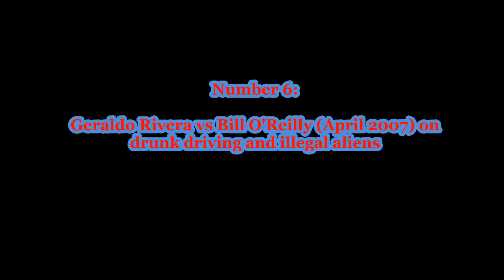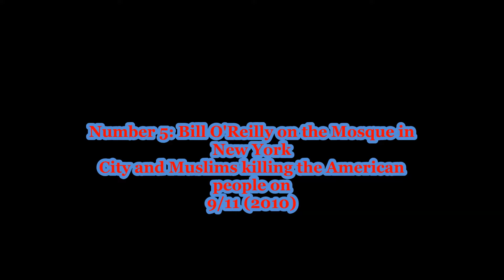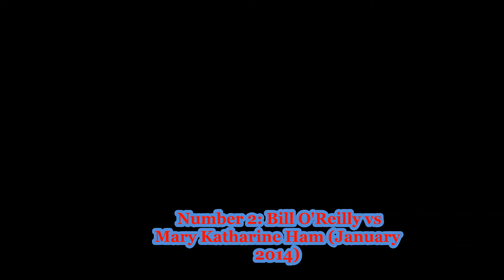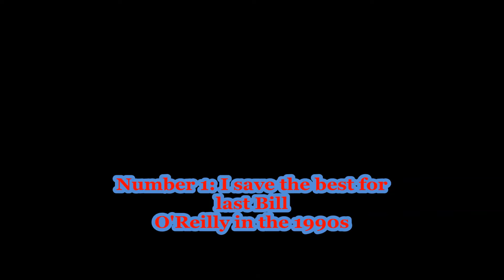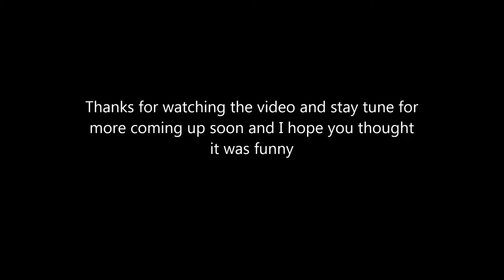Top 8 best Bill O'Reilly outbursts and flip-outs